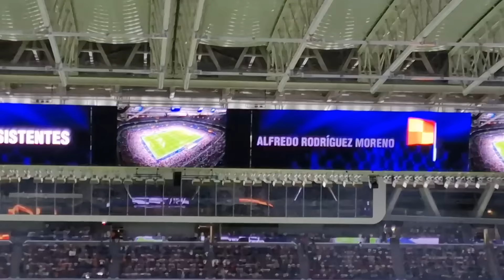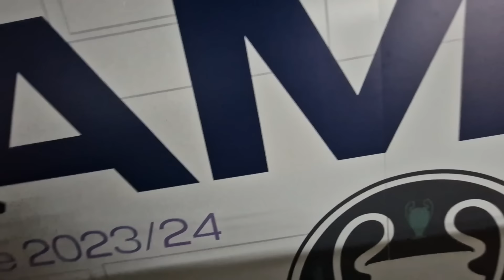MBAPPE DEVUELVE la ILUSIÓN Real Madrid 2-0 Real Betis en el SANTIAGO BERNABÉU 💜 REACCIÓN MADRIDISTA